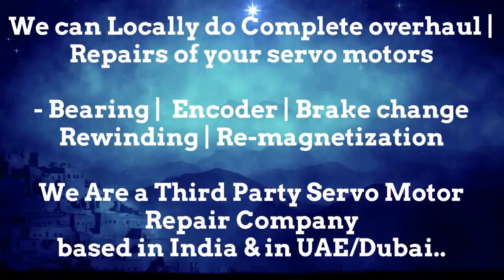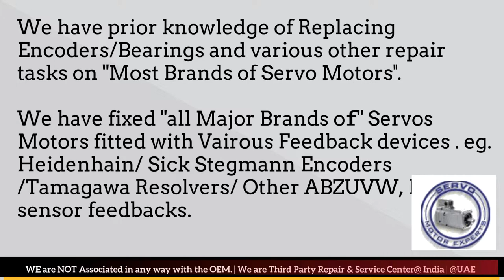SOLPOWER Moulding India faulty servo symptoms,encoder repair services,servo motor resolver alignment